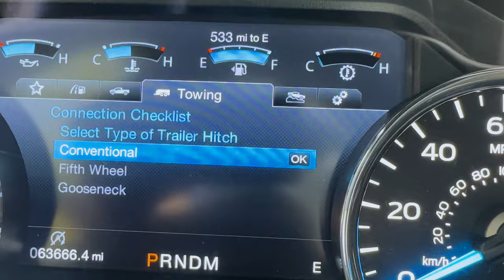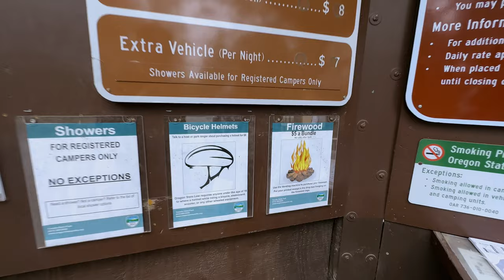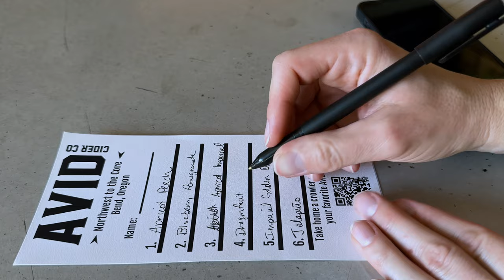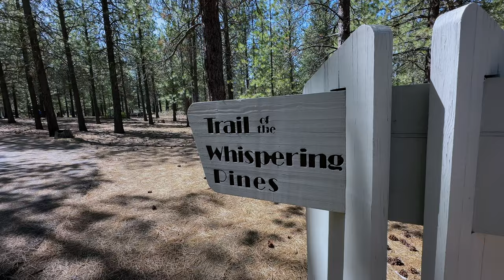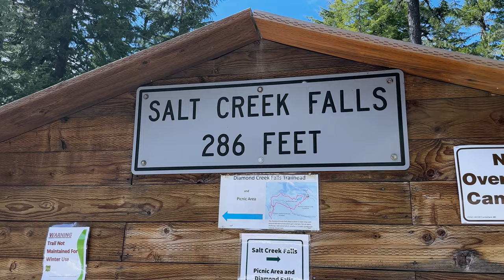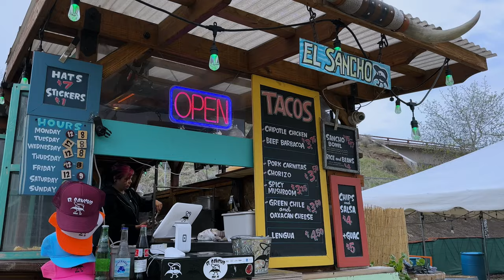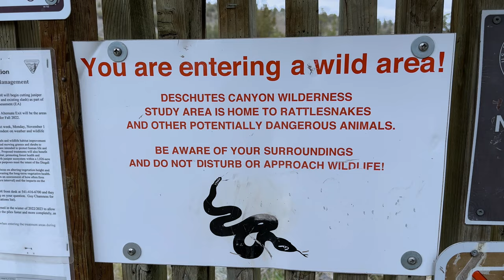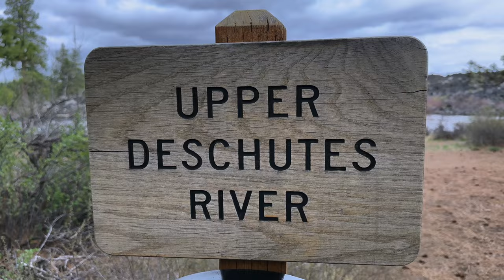Tumalo State Park Bend, Oregon: We found RV Camping PERFECTION!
You can find links to all the products we recommend and use here:

Trailer Cable

Hello Everyone and welcome to another adventure. After 5 long years we think we may have found RV Camping perfection at Tumalo State Park.

Tumalo State Park is a picturesque outdoor destination located in Central Oregon, near the city of Bend. Nestled along the Deschutes River, this park offers a diverse range of recreational activities and stunning natural beauty.

The park is known for its lush green meadows, towering pine trees, and breathtaking views of the Cascade Mountains. It spans over 330 acres and provides ample opportunities for outdoor enthusiasts to immerse themselves in nature.

One of the main attractions of Tumalo State Park is Tumalo Falls. This iconic 97-foot waterfall cascades down a rugged basalt cliff, creating a mesmerizing sight for visitors. Hiking trails wind through the surrounding forest, allowing hikers to explore the area and discover additional waterfalls and scenic viewpoints.

RV camping is a popular activity at Tumalo State Park, with well-equipped campsites available for visitors. The campground offers amenities such as electrical hookups, restrooms, showers, and a dump station. Camping near the Deschutes River provides a peaceful ambiance and opportunities for fishing and swimming.

Aside from camping and hiking, Tumalo State Park offers opportunities for picnicking, wildlife watching, and birding. The park is home to a variety of bird species, including ospreys and bald eagles, making it a haven for bird enthusiasts.

Tumalo State Park serves as a gateway to numerous recreational activities in the surrounding area. Nearby, visitors can enjoy mountain biking, rock climbing, river rafting, and skiing, depending on the season.

With its stunning natural scenery, outdoor recreational options, and proximity to Bend, Tumalo State Park is a beloved destination for nature lovers, adventure seekers, and anyone looking to escape into the beauty of Central Oregon.